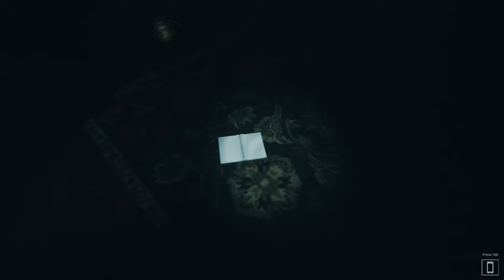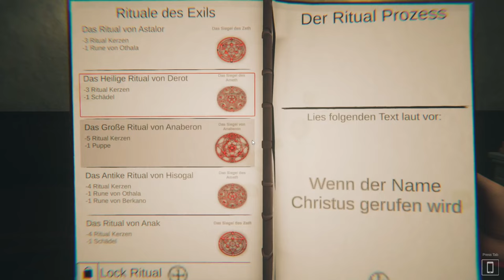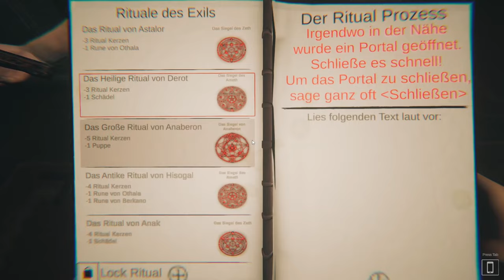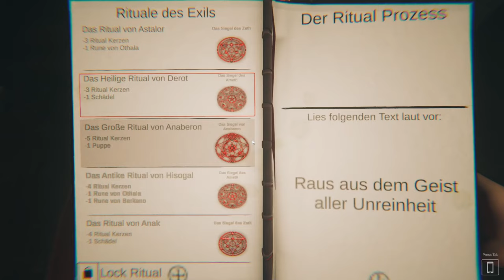Der Alfred des Hauses Ghost Exile